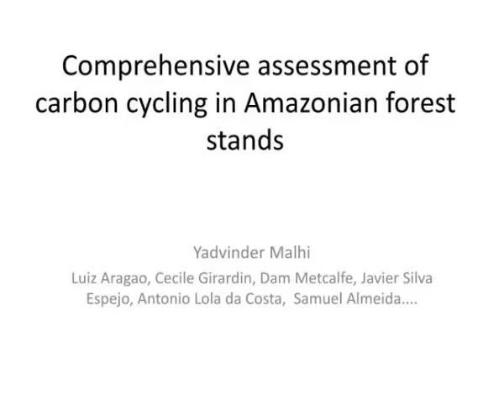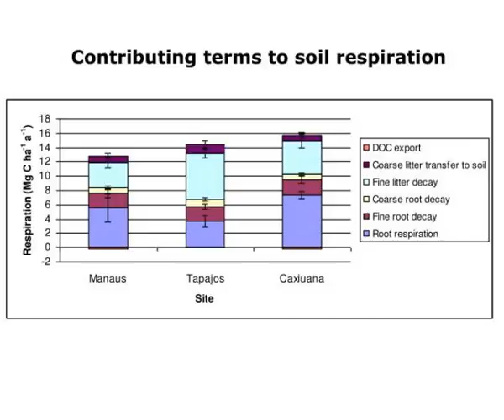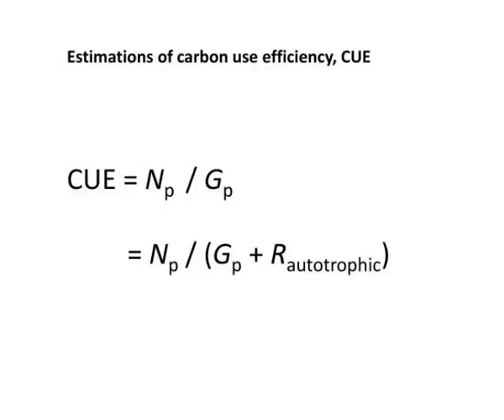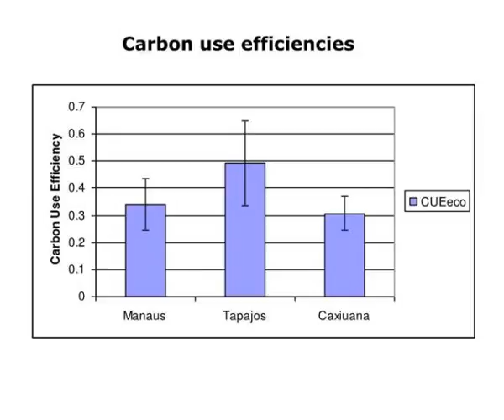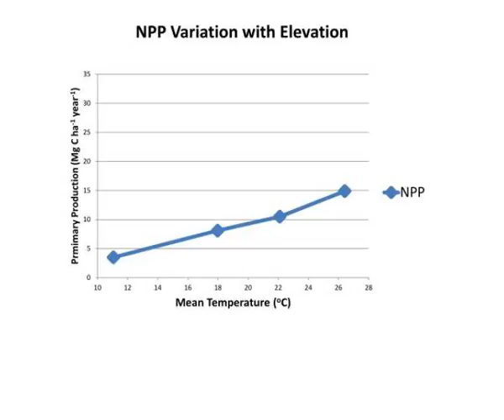comprehensive assessment of carbon cycling in amazonian forest stands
Comprehensive assessment of carbon cycling in Amazonian forest stands.  Yadvinder M alhi  Luiz Aragao , Cecile  Girardin , Dam Metcalfe, Javier Silva  Espejo , Antonio Lola  da  Costa,  Samuel Almeida.  Above-ground wood productivity. Slideshow 3063110 by otto
 show1 : Comprehensive assessment of carbon cycling in amazonian forest stands

 show2 : Comprehensive assessment of carbon cycling in amazonian forest stands

 show3 : Comprehensive assessment of carbon cycling in amazonian forest stands

 show4 : Comprehensive assessment of carbon cycling in amazonian forest stands

 show5 : Comprehensive assessment of carbon cycling in amazonian forest stands

 show6 : Comprehensive assessment of carbon cycling in amazonian forest stands

 show7 : Comprehensive assessment of carbon cycling in amazonian forest stands

 show8 : Comprehensive assessment of carbon cycling in amazonian forest stands

 show9 : Comprehensive assessment of carbon cycling in amazonian forest stands

 show10 : Comprehensive assessment of carbon cycling in amazonian forest stands

 show11 : Comprehensive assessment of carbon cycling in amazonian forest stands

 show12 : Comprehensive assessment of carbon cycling in amazonian forest stands

 show13 : Comprehensive assessment of carbon cycling in amazonian forest stands

 show14 : Comprehensive assessment of carbon cycling in amazonian forest stands

 show15 : Comprehensive assessment of carbon cycling in amazonian forest stands

 show16 : Comprehensive assessment of carbon cycling in amazonian forest stands

 show17 : Comprehensive assessment of carbon cycling in amazonian forest stands

 show18 : Comprehensive assessment of carbon cycling in amazonian forest stands

 show19 : Comprehensive assessment of carbon cycling in amazonian forest stands

 show20 : Comprehensive assessment of carbon cycling in amazonian forest stands

 show21 : Comprehensive assessment of carbon cycling in amazonian forest stands

 show22 : Comprehensive assessment of carbon cycling in amazonian forest stands

 show23 : Comprehensive assessment of carbon cycling in amazonian forest stands

 show24 : Comprehensive assessment of carbon cycling in amazonian forest stands

 show25 : Comprehensive assessment of carbon cycling in amazonian forest stands

 show26 : Comprehensive assessment of carbon cycling in amazonian forest stands